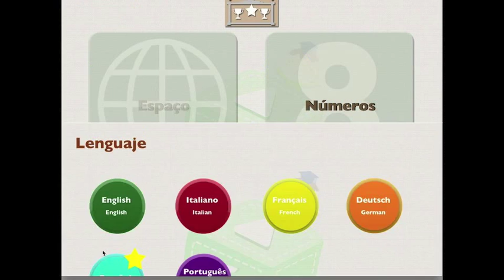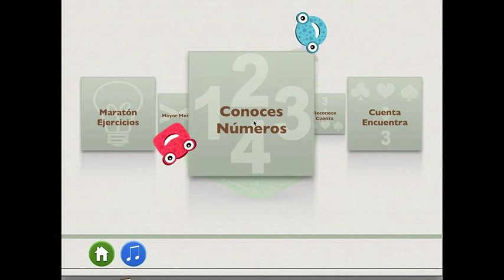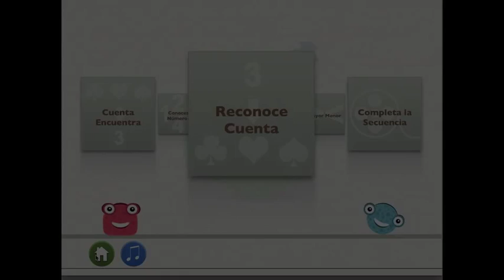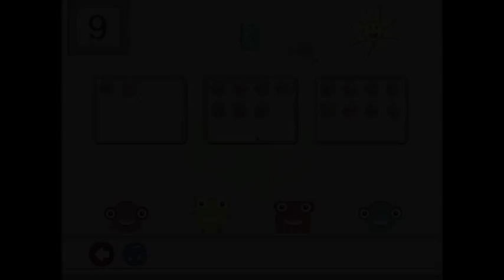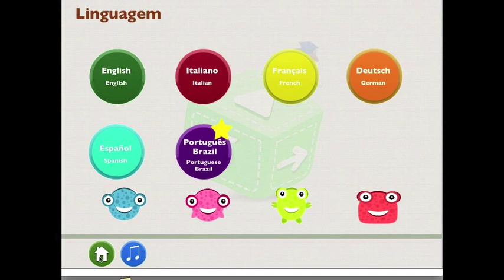Math & Play - Preescolar Matemáticas para niños de jardín de infancia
Thanks to Alucard for Cute Monster graphics

El instinto de contar es algo natural! Un hombre nace predispuesto para las matemáticas. Según Wilfred Bion, un famoso psicoanalista británico, ya a 6 meses, los bebés distinguen entre uno y muchos y a 2 o 3 años contar es tan divertido como recitar una rima infantil. Y si hay algunos que le dicen "¡Muy bien!", El niño se siente reforzado en este instinto. No perdamos esta oportunidad! Los primeros años de vida son aquellos en los que la mente está abierta y aprender es un juego.

¿Cómo podemos enseñar a los niños a amar las matemáticas en edad preescolar? Aprender a jugar con los números y la lógica sin miedo no sólo es posible, es hasta divertido. Jugando, el niño aprende y desarrolla sus funciones cognitivas. No esperemos y enseñemos a los niños a divertirse con los números desde edad temprana!

Diseñado para niños de 3 a 6 años de edad, Preescolar Matemáticas se dedica al mundo de los números y la lógica, y es el primero de una serie de aplicaciones para los niños y para el fortalecimiento de su inteligencia lógica/matemática y visual/espacial.
A través de la realización de muchos ejercicios divertidos, el niño será guiado al descubrimiento, la exploración y la consolidación de los mecanismos básicos de la cognición de:
- espacio (izquierda y derecha, arriba y abajo, las formas)
- lógica (secuencias)
- matemáticas (números hasta el 10, el concepto de mayor y menor)

Sin olvidar que es un juego y al final de cada ciclo, el niño podrá elegir un adhesivo que irá a componer, ejercicio tras ejercicio, el paisaje final en el que podrá divertirse y jugar e inventar historias fantásticas.